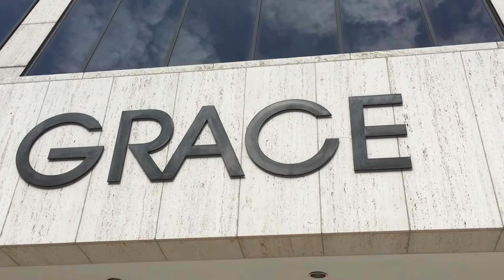Grace Building New York City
Grace building was built in 1974 for the W.R. Grace chemical company.

Building is on 42nd Street, New York City.

Great design and structural enginnering example.